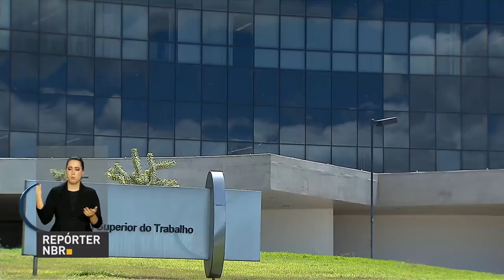BOLETIM REPÓRTER NBR 17h - 7 de novembro de 2017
REPÓRTER NBR 17h - 07.11.17:  Nova lei trabalhista deve diminuir número de processos judiciais. Conflitos vão poder ser resolvidos  diretamente entre patrão e empregado. E mais:  Até 19 de novembro,  municípios devem enviar propostas para participar do programa Cartão Reforma. Veja também: novas unidades habitacionais construídas pelo programa Minha Casa Minha Vida (MCMV) devem ser  mais próximas dos centros urbanos.